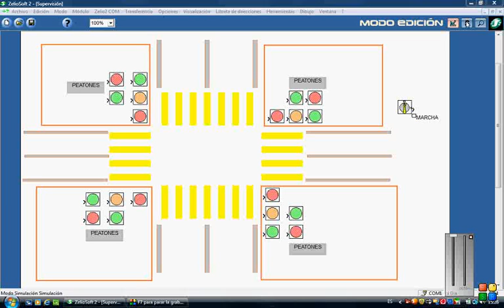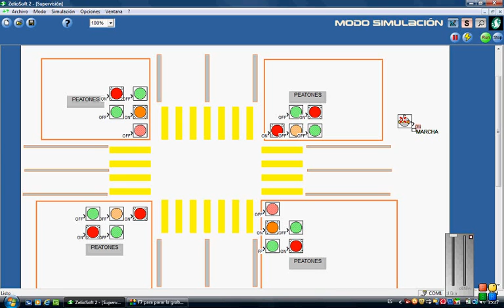semaforo zelio simulacion cruce.wmv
Simulacion de un cruce de semaforos con zelio,incluyendo peatones.